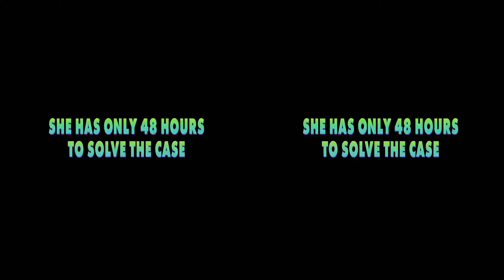Zootopia Official Sloth Trailer #1 4K 60FPS HFR3D 3DSBS/VR/Cardboard